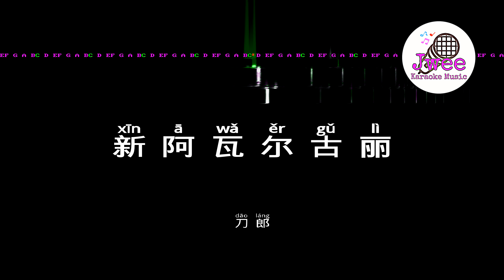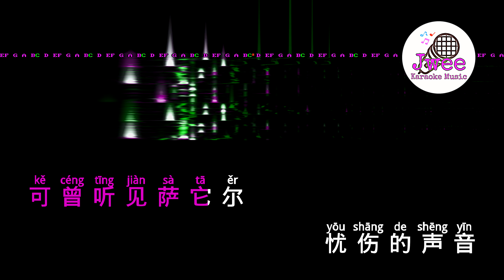刀郎 Dao Lang《新阿瓦尔古丽》 Pinyin Lyrics 动态拼音歌词 4k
新阿瓦尔古丽
刀郎

啊
远方的人请问
你来自那里
你可曾听说
过阿瓦儿古丽
她带着我的心
穿越了戈壁
多年以前丢失在
遥远的伊犁
多年以前丢失在
那遥远的伊犁
啊
流浪的人你
是否来自伊犁
你可曾看见
过阿瓦尔古丽
她美丽的眼睛
是否还多情
可曾听见萨它
尔忧伤的声音
可曾听过见萨
它尔忧伤的声音
啊
戈壁滩上的驼铃
我问问你
你能否告诉阿瓦尔古丽
不管是日落
还是黎明
痴情人在等待
她归来的消息
痴情人在等待
她归来的消息
用最美的声音
等你的消息